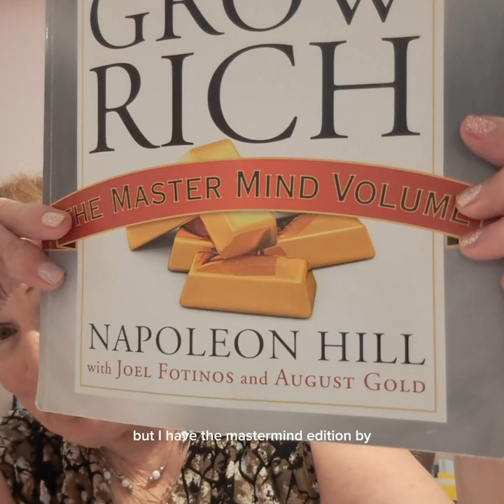Book Review: Think and Grow Rich by Napoleon Hill The Mastermind Volume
The iconic masterpiece every successful entrepreneur needs in their bookcase.
I am reviewing the Mastermind Volume which includes a journal, quotes from famous people and many other useful additions.
If you purchase a copy using this link I get a very small remuneration that does not affect the price you pay.